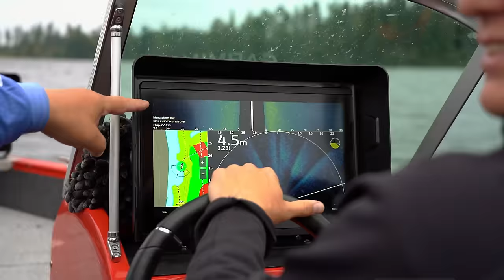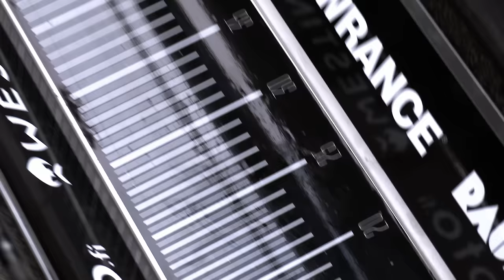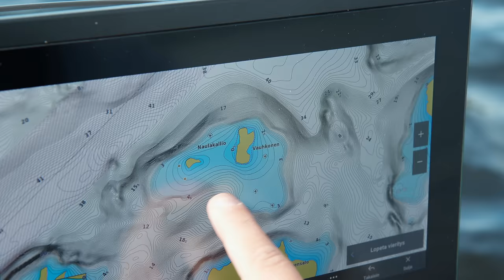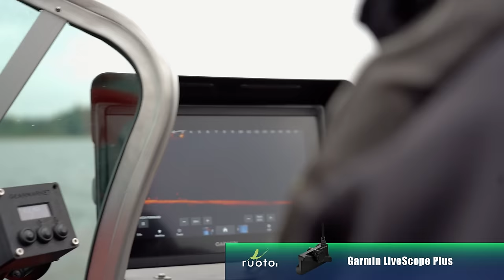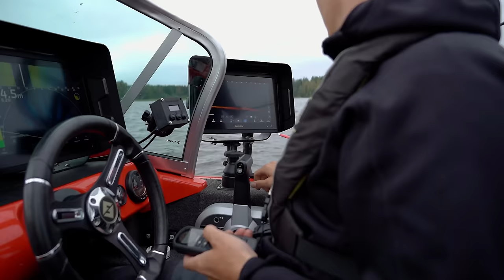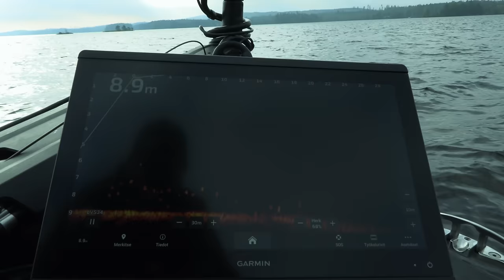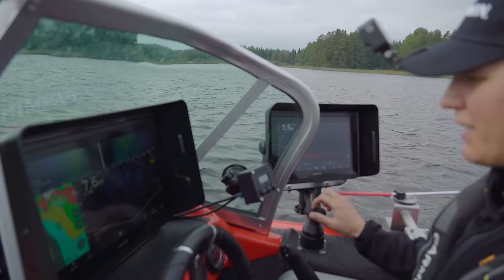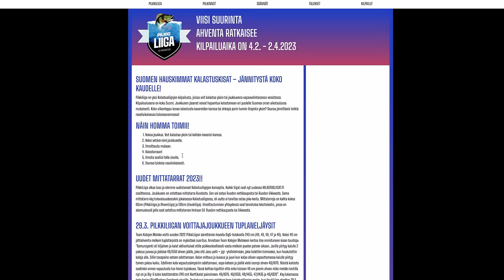JÄTTIAHVENTEN JÄRVI – PredatorMasters 2024 with Ruoto | Jakso 1 SUB🇬🇧🇩🇪🇫🇷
PredatorMastersin kolmannella tuotantokaudella seurataan kuutta joukkuetta, jotka kilpailevat kolmessa eri kalastuskohteessa: Kallavedellä, Onkivedellä ja Unnukalla. Kohteissa kalastetaan ahventa, kuhaa ja haukea, ja viisi pisintä kalaa huomioidaan tuloksissa.

PredatorMastersin kuudessa jaksossa seurataan seuraavia joukkueita: Lowrance, Garmin, CWC, Ruoto, Westin ja Rapala. Jokaisessa joukkueessa on kaksi kilpailijaa, ja kilpailumuotoihin kuuluvat ahvenen ja hauen kalastus sekä pilkkiminen. Lisäksi luvassa on vinkkejä kalastustekniikoista ja uusimmista välineistä, ja kilpailumuotona vaaditaan monipuolista osaamista eri kalastustyyleistä ja vesistöistä. Pääyhteistyökumppanina toimii Ruoto, ja Canon Finland saa kiitosta suuresta avusta.

Rauhalahti kisakeskuksena tarjoaa paikan, joka tarjoaa monipuolista majoitus- ja palvelutarjontaa kalastuskilpailun osallistujille. Sijainti vesistön äärellä ja monipuoliset tilat tekevät siitä ihanteellisen tukikohdan kilpailijoille.

Kaikille avoimiin kalastuskilpailuihin, KalastusLiigoihin voit osallistua osoitteessa:
Kilpailumuotoina on ahvenen kalastus, hauen kalastus ja pilkkiminen.

Linkki Rauhalahden Matkailukeskukseen tarjoaa tietoa kilpailun kisakeskuksesta ja sen tarjoamista palveluista kilpailun osallistujille.

Muita yhteistyökumppaneita ovat Suomen Vapaa-ajankalastajat, KalastusKanava, Kalastus-lehti ja Kalastus.com.